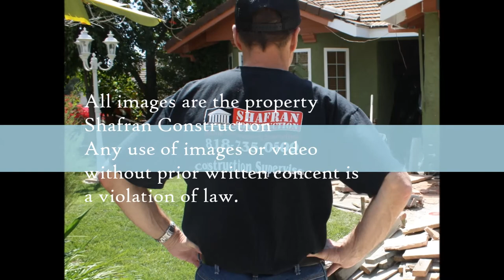Hacienda Heights Bathroom Remodeling call Shafran 310 295 1960